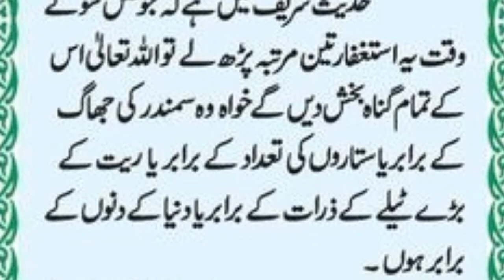Forgiveness of all sins | tamam ghunaho ki bakshah | Powerful dua